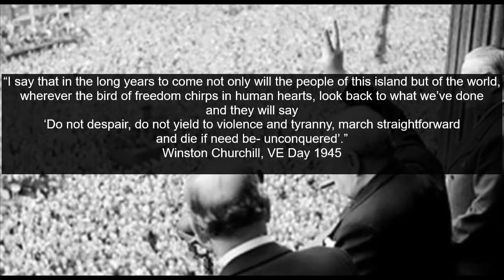Tour Guide in Exile #14 "VE-Day 1945-2020"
75 years ago, the war ended.